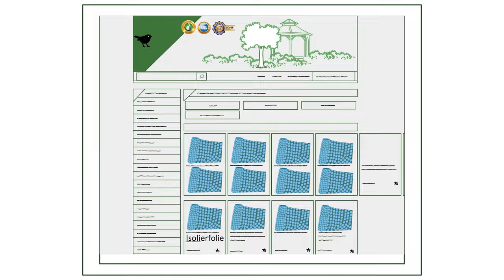Gert erklärt - Frostschutz, Pflanzenschutz mit Isolierfolie im Gewächshaus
Gert und Greta haben Ihren Garten während des Sommers liebevoll angelegt und gepflegt. Damit die Pflanzen gut durch den Winter kommen, brauchen sie einen guten Schutz vor Frost und niedrigen Temperaturen.

Die UV-stabilisierte Thermo-Luftpolsterfolie dient zum Isolieren von Gewächshäusern, Frühbeetkästen, Kübelpflanzen oder als Winterschutz ihrer empfindlichen Pflanzen wie Palmen, Oliven- und Zitrusbäumchen im Garten. Die dreilagige Luftpolsterfolie ist ideal für die Isolierung eines Gewächshauses von innen oder außen. Die Isolierfolie vermindert einen Wärmeverlust bis zu 50%. Die Heizkosten werden in Ihrem Gewächshaus damit reduziert. So gut gedämmtes Gewächshaus kann auch ohne Heizung für empfindliche Pflanzen den Unterschied zwischen erfrieren und überleben bedeuten.